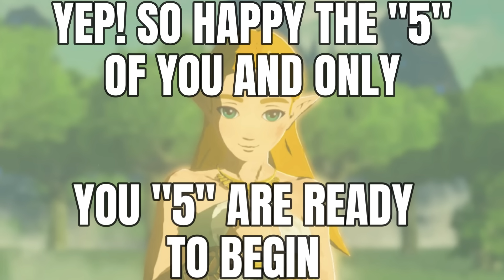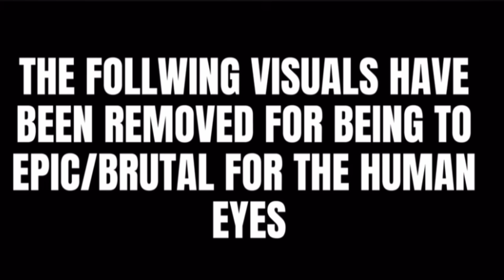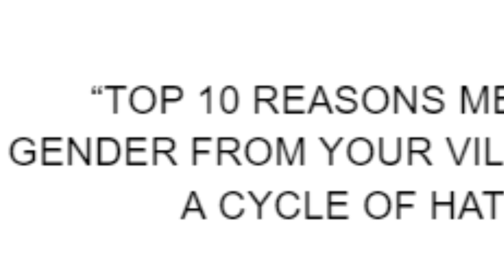Zelda's "perfect" Christmas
It’s the holiday season! As such, Zelda has gathered together all of her friends, and Link, for a special secret Santa gift exchange! But one person’s **COUGH LINK COUGH** gift, may just lead to the entire event being ruined.

Happy new year everyone! Meant to have this out before the end of December, but things happen, and seasons stuff is bleeeeeh on emotions. Hope you enjoy it though! Had a lotta fun making this one, Aki’s Tulin REALLY shines through here.

Big thanks to all my amazing VA’s who were in not only this script, but every script of mine this past year. We’ve come so far, and I truly love and cherish all of them so much as my friends and people I work with. Here’s to another great and successful year as a team!

Wanna voice act in my stuff?

Casting List